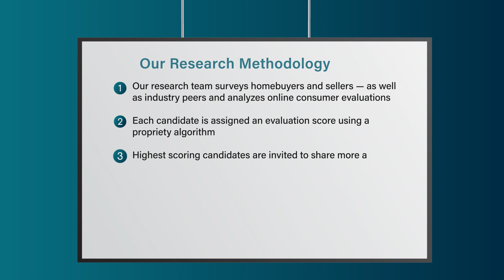2023 Connecticut Five Star Real Estate Agent Lynn LaForme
Lynn LaForme wins the 2023 Five Star Real Estate Agent Award! Five Star Real Estate Agents represent those who are outstanding in their field. Winning agents are selected as a result of a rigorous and objective research process. For any market, each year's field of winners represents no more than 7% of agents within the market.